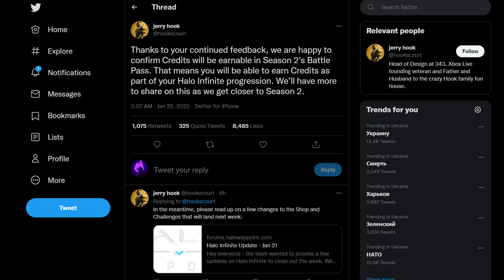FREE CREDITS are Coming to Halo Infinite 💰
Halo Infinite Daily Moments brings you Halo Infinite Funny & Best Highlights from the Halo Community. We hope you enjoy our Halo Infinite Best Moments, Outplays and Halo Campaign moments compilations.

Unyshek

All clips posted to this channel are done so with the express permission of the owner, or are created ourselves.
🟢 Got a Halo clip? Submit it here to be featured

All clips posted to this channel are done so with the express permission of the owner, or are created ourselves. We obtain and compile clips to fit under the guise of a compelling narrative via the use of interesting and exciting video concepts and themes for each individual video.